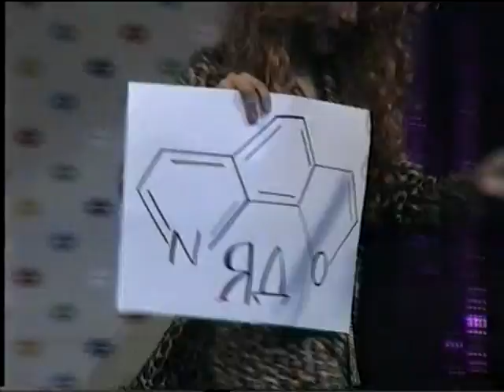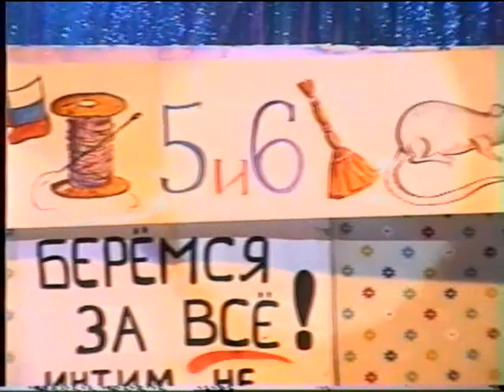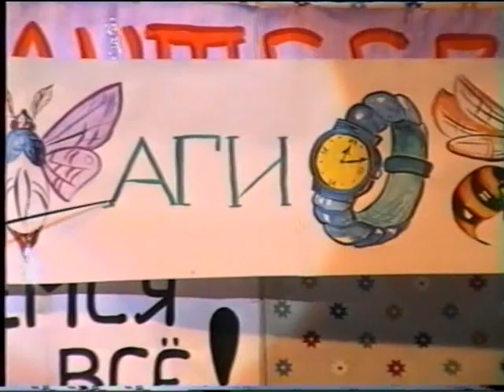Весна на Пироговской - 2002 г